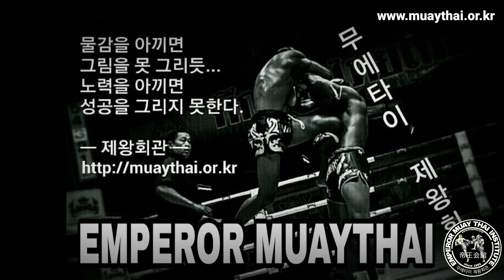🇹🇭센차이 vs 🇮🇷자바드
▶모집인원 : 각부별 정원 10명이내 미달시 보충
▶주말훈련 : 토~일요일 ㏘4:00~㏘6:00
▶방문상담 : 월~토요일 ㏘5시~㏘6시
▶도장위치 : 대전가양동 보건대4거리ㅡ한국폴리텍대학 입구
▶네비주소 : 대전광역시 동구 가양동91-4

*공휴일은 휴관이지만 훈련 희망자 있을시 운영.
*제어 가능한 반려견 -4마리 이하 입장 가능.

🇰🇷제왕회관(EMI)™은 🇹🇭태국전통무술인 "무에타이"를 보급하기 위해 1992년 대전에서 최민규관장에 의해 설립되어 최고의 파이터 육성, 인의예지신(仁義禮智信/benevolence, righteousness, propriety, wisdom and sincerity)을 실천하는 생활무술인 양성을 목표로 최선의 노력을 다하고 있는 무에타이 전문도장으로서 공식명칭은 한글로는 "제왕회관"이라 하고 영문으로는 EMPEROR GYM 또는 EMPEROR muaythai GYM, EMPEROR muaythai Institute, 영어 약자로는 EMI 또는 EMI team을 사용하며 한자나 일어로는 帝王會館이라 하고 공식지부도장은 명칭 뒤에 지부이름을 붙여 표기합니다.

등등 다수

제왕회관, 무에타이, 킥복싱, 격투기, 다이어트, 트레이닝, 대전가양동무에타이, 무에타이짐, 무에타이짱, 최민규,
타이복싱, 태국무술, 태국, 대전무에타이, 대전다이어트, 대전킥복싱, 대전격투기, 실전무술, 엠퍼러, 엠퍼러무에타이,
무에타이엠퍼러짐, 무에타이킥복싱, 무에타이기술, 무에타이도장, 무에타이체육관, 킥복싱기술, 킥복싱다이어트, 킥복싱체육관, 다이어트운동, 호신술,
엠퍼러짐, 무에타이기술, 스파링, 무에타이다이어트, 낙무아이, EMI, EMIteam,

무아이보란, 크라비크라봉, 와이크루, 몽콘, 옹박, andpxkdl, zlrqhrtld, 무에타이단증, technik,